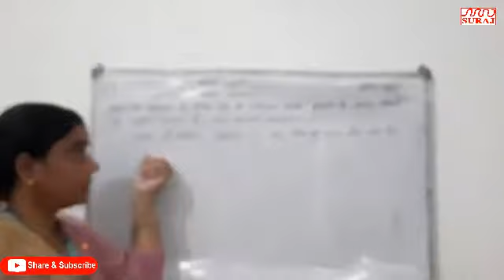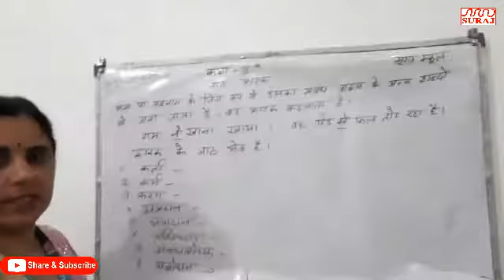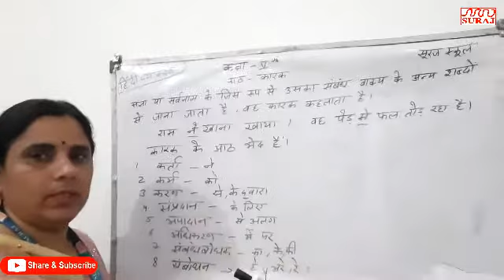SURAJ SCHOOL l कारक For Class 5th l SURAJ EDUCATION GROUP